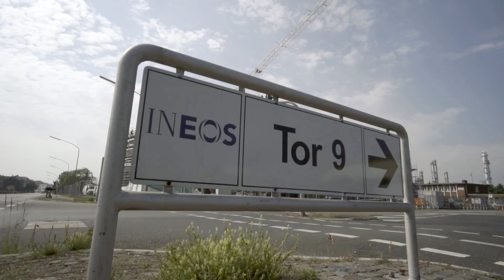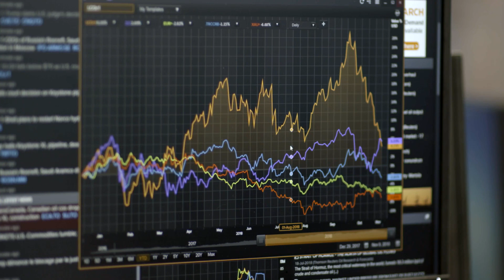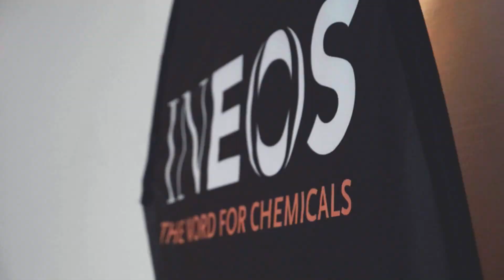What The INEOS Graduate Scheme Is Really Like | INEOS Grad Stories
If you're driven by challenges, and the prospect of real responsibility appeals to you, then INEOS is the place for you.  We are now hiring the very best technical, operational and commercial talent.

► We at INEOS have plenty of opportunities for graduates keen to start an exciting career with us.

From the very beginning, our Graduate roles give you a real job with real responsibility and real reward. Equally importantly, you’ll be able to enjoy unique experiences that will stay with you forever. But don't just take our word for it, see what our recent graduates have to say.